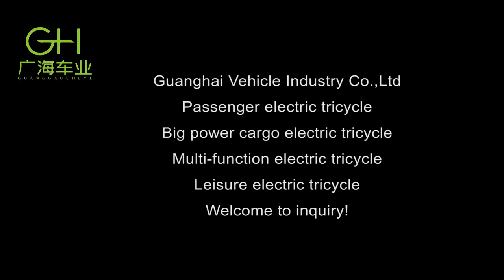Eletric Tuk Tuk